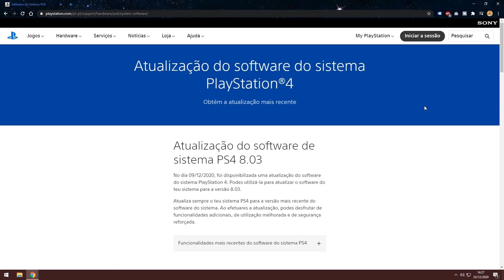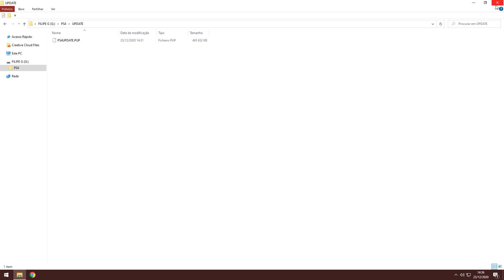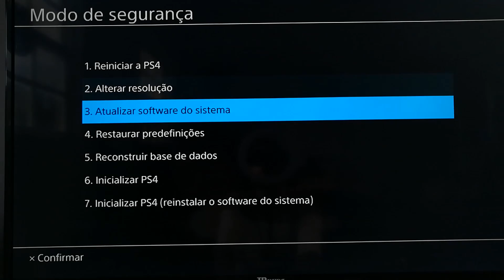COMO ATUALIZAR PS4 POR PEN DRIVE MANUALMENTE (SEM WI-FI) *QUALQUER VERSÃO* | Filipe Gomes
👉 COMO ATUALIZAR PS4 POR PEN DRIVE MANUALMENTE (SEM WI-FI) *QUALQUER VERSÃO*
Neste processo de como atualizar a PS4 por pen drive manualmente, sem wi-fi, encontras facilmente a solução se a tua playstation 4 estiver a pedir atualização usb ou se não conseguires conectar ao wifi. Assiste aqui à atualização PS4 por pen usb e aprende a como atualizar o teu sistema PS4 com este tutorial simples e rápido.

O que precisas para atualizar a ps4?
- Um sistema ps4 (playstation 4) que precise de atualização
- Um computador com conexão à internet
- Um dispositivo usb com pelo menos 500mb de memória livres.

Capítulos - Atualização Playstation 4 8.52👇
0:00 - 1. Intro
1:15 - 2. Descarregar atualização
1:35 - 3. Mover para a pen drive
2:14 - 4. Iniciar menu de segurança
3:09 - 5. Instalar atualização
3:31 - 7. Subscreve o canal 👍

O meu equipamento:
⚡ Braço Microfone
📹 Câmara (Smartphone)
🔦 Ring Light